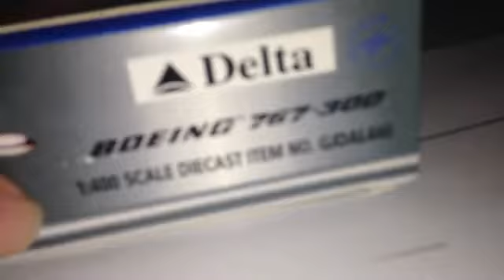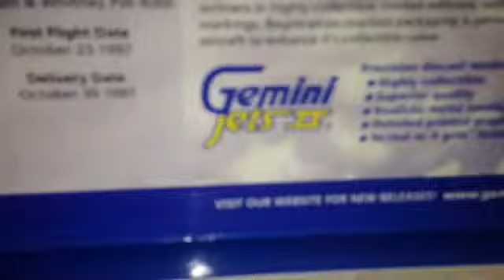Gemini jets Delta 767-300 review and airport news